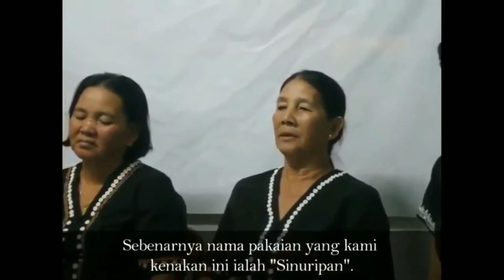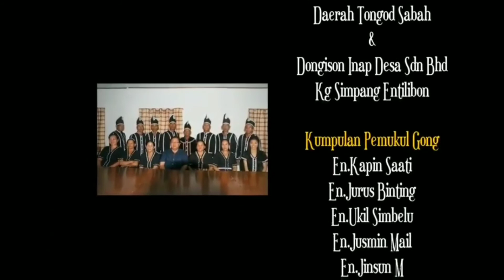Etnik DUSUN MINOKOK TOMPIZES Asal Kawasan DAERAH TONGOD/BORNEO SABAH.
Etnik  Dusun Minokok Tompizes ini Asal
Tinggal di kawasan daerah Tongod.